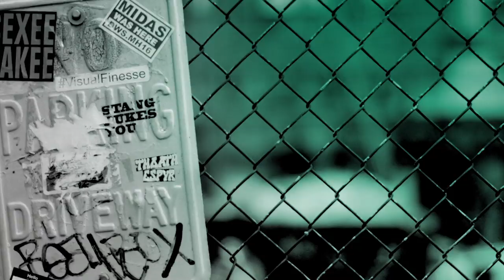Founder & CEO Josh Bernstein Talks About The Learning Initiative, Explorer At Large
Explorer At Large (XAL) is the initiative combining some of the greatest educators, researchers, early learning experts, production companies, distribution partners and institutions of knowledge. Their mission is to improve PreK-12 education by using curiosity to unlock children's minds and passions. Founder/CEO Josh Bernstein hopes to change the face of formal education while creating a generation of more empowered and curious children.